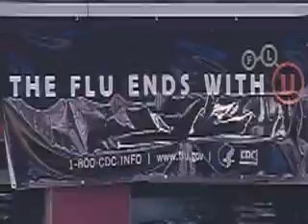Armon Bassett VS Kent State 1/9